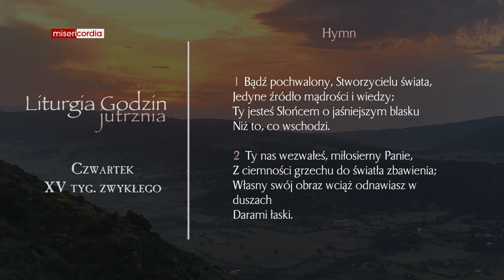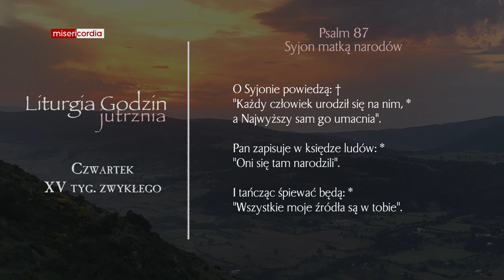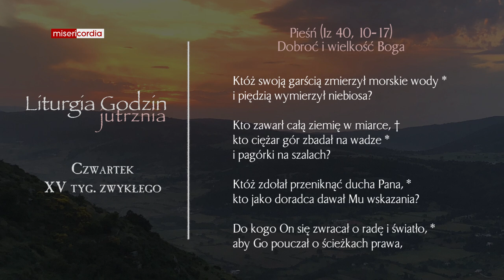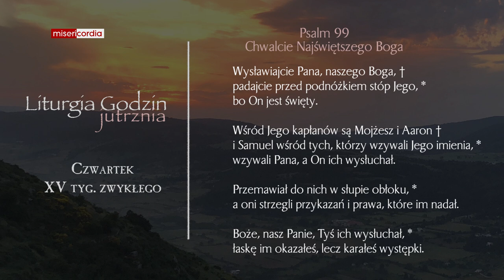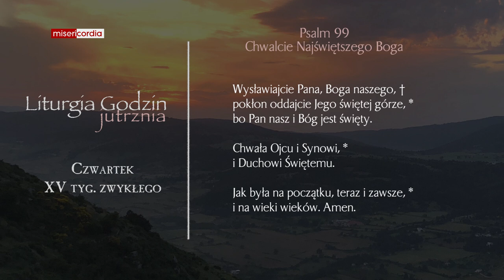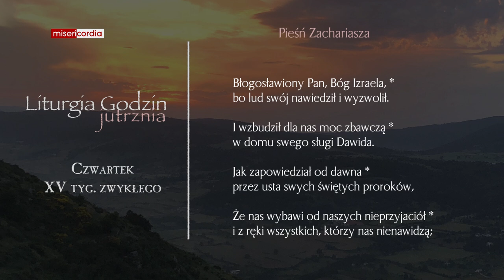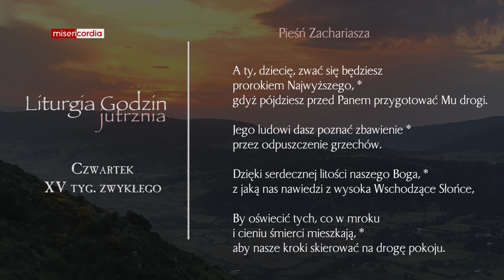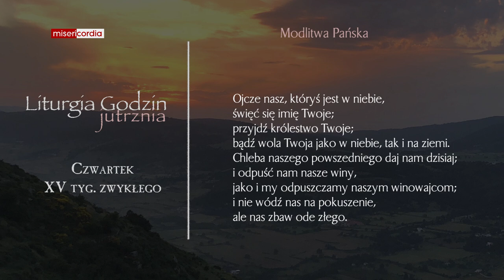Liturgia Godzin | Jutrznia | Czwartek, XV tyg. zwykłego